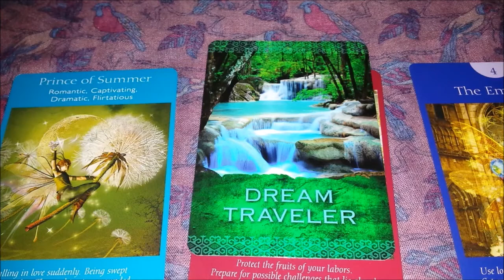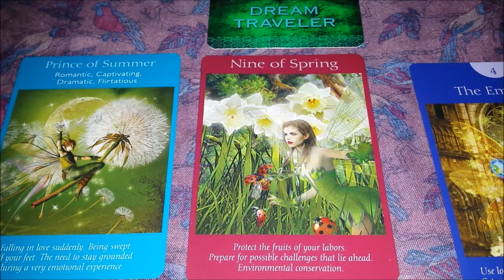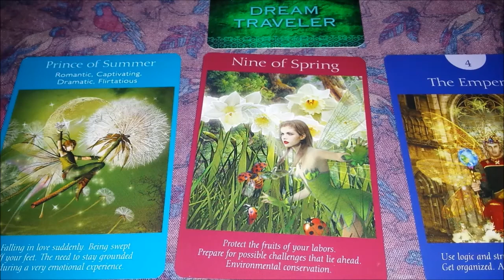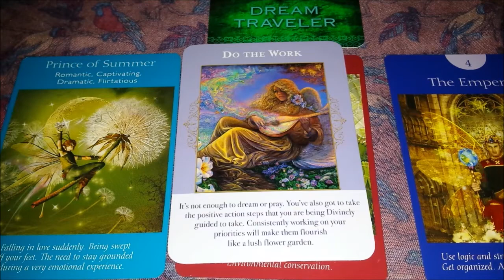Leo August 2017 Tarotscope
Have a wonderful month of August Leo and Happy Birthday :)

I used The Fairy Tarot Cards and the Angels of Abundance deck by Doreen Virtue, and The Native Spirit deck by Denise Linn.